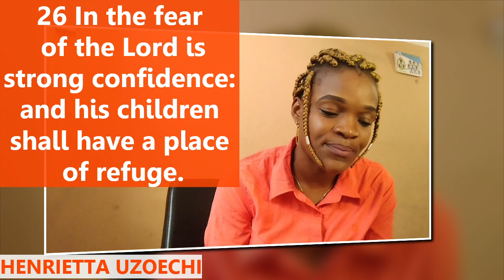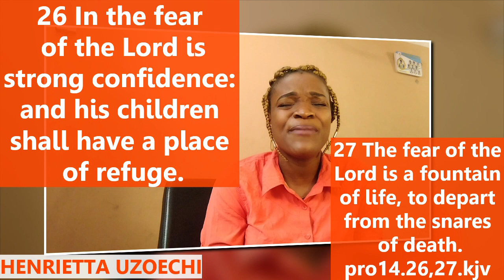FEAR YOUR GOD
SIMPLE AS ABC. BEFORE TAKING AND DECISION THINK ABOUT HOW GOD WILL FEEL  DOING WHAT WE INTEND TO DO.